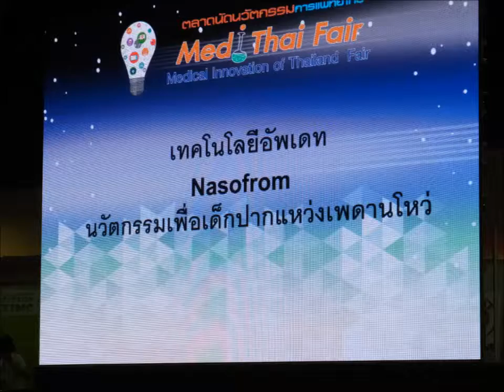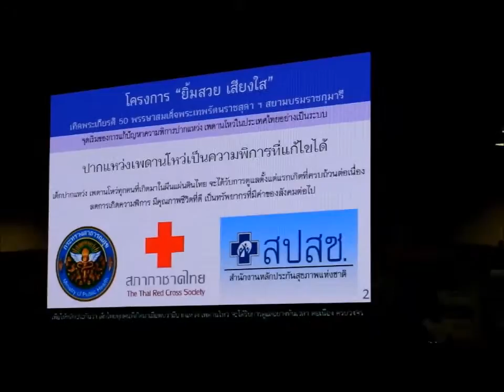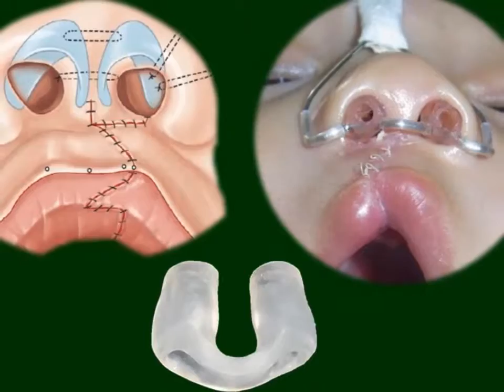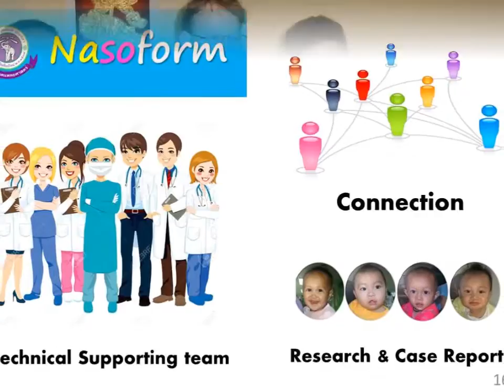Nasoform - MediThaiFair 58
สำหรับคนทำงานแล้ว Nasoform ใช่จะเปลี่ยนแต่ชีวิตของผู้ป่วยและครอบครัว แต่เปลี่ยนชีวิตและมุมมองของบุคลากรทางการแพทย์ด้วย